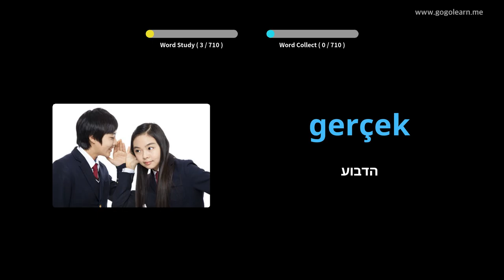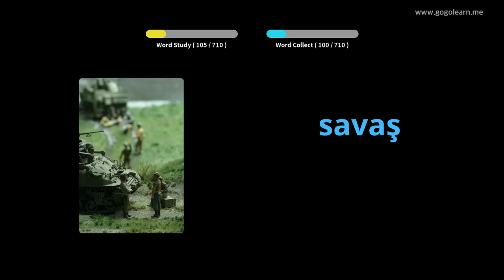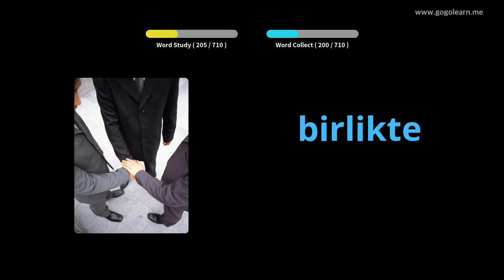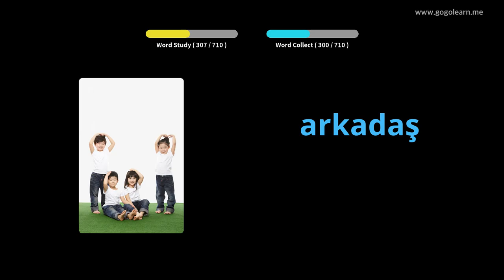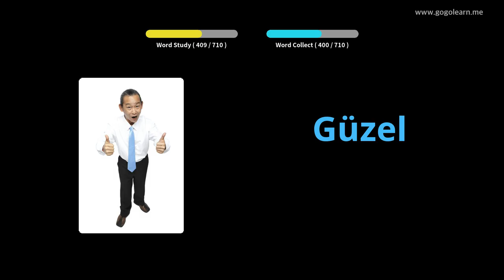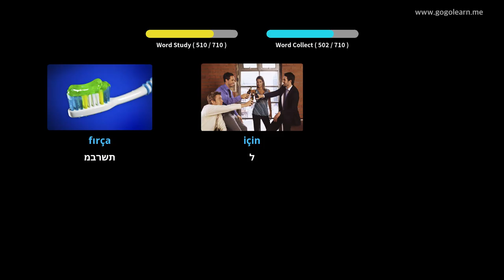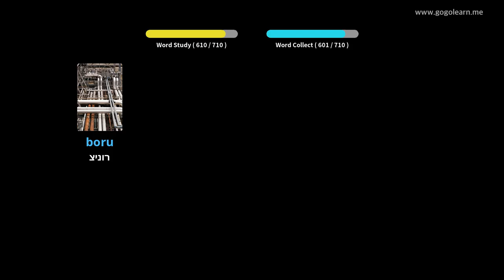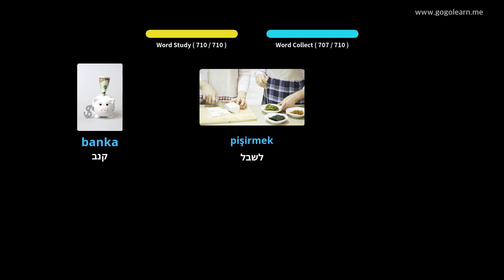Fëmijë të Fjalorit Turk | Golearn